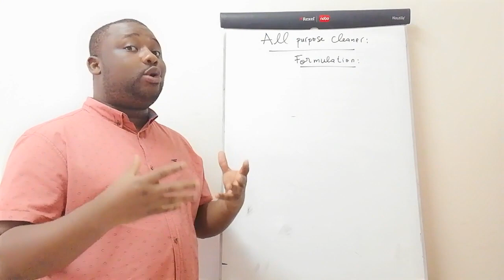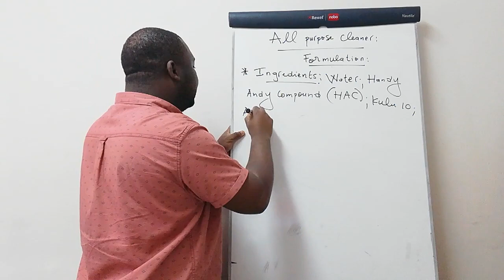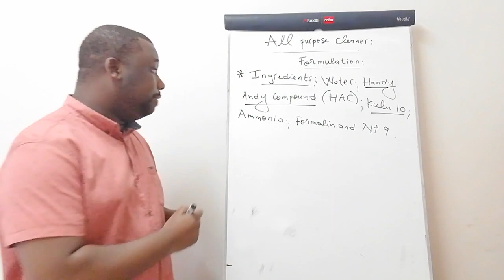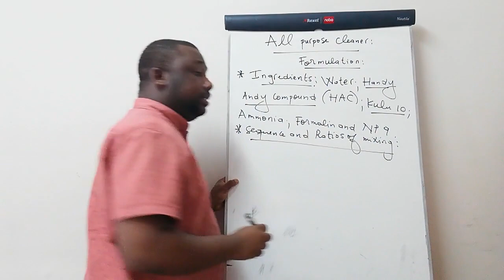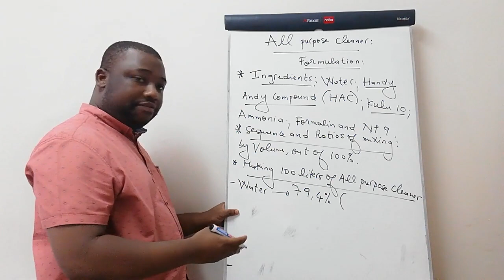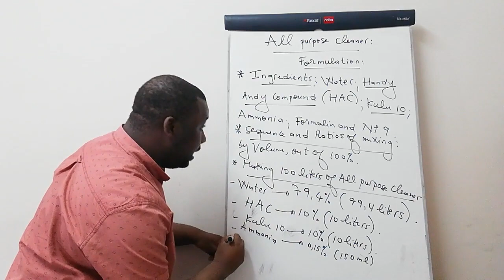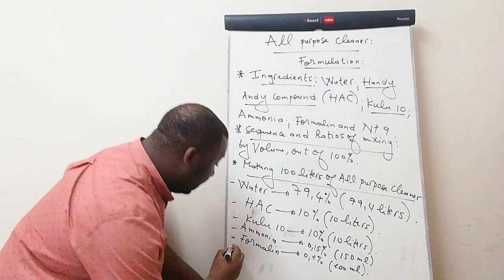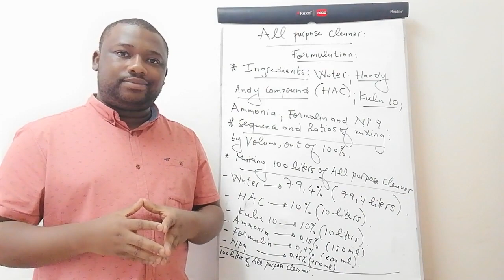All Purpose Cleaner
All Purpose Cleaner : Learn How to make All Purpose Cleaner.